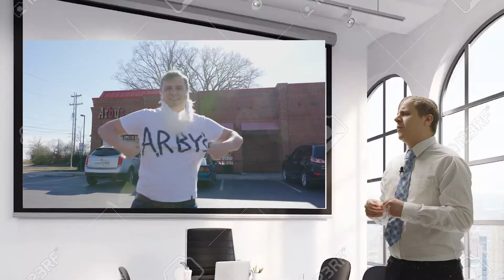Arby's Comes Up With a New Mascot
I filmed this over a year ago and then had a bunch of "more important" work that I had to do and so it just sat on my computer until now. Didn't even remember what the joke was until I watched back through all the footage.

This channel chronicles the life of a little chubby boi who makes videos and produces dank content.